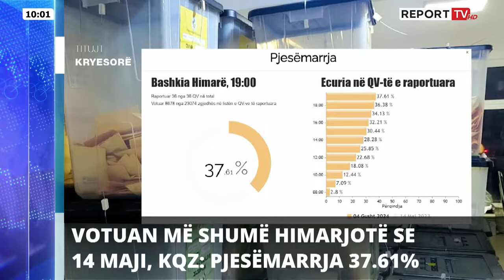Report TV - Titujt kryesorë të lajmeve ora 10:00 (05.08.2024)